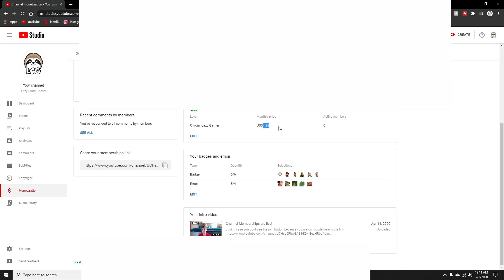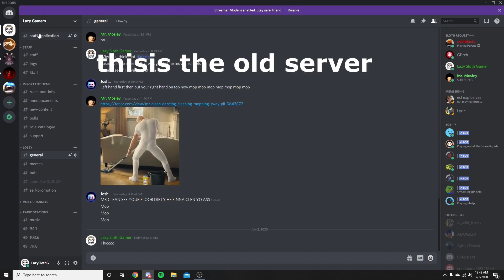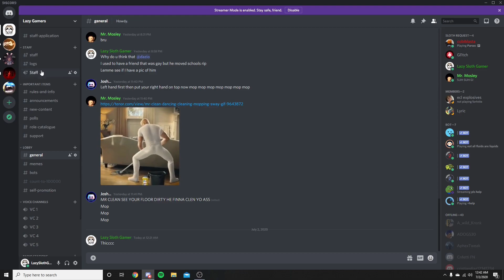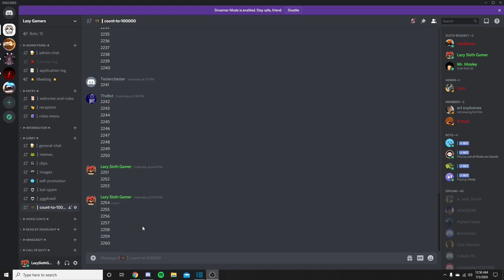Big Announcements & A Giveaway!